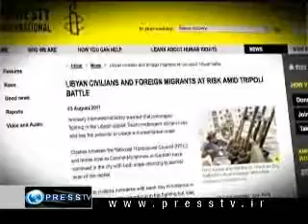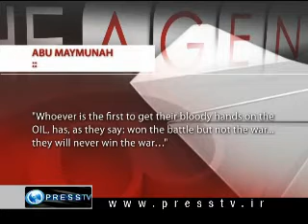'West exercises hypocrisy in MENA' [Press TV Interviews John Rees]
Sun Aug 28, 2011 3:52PM GMT

Interview with journalist and author, John Rees

A political activist accuses the West of hypocrisy over the offensive on Libya, along with its silence towards the brutal crackdowns on similar anti-regime movements elsewhere in the Arab world, such as in Bahrain, Saudi Arabia and Yemen.

Press TV has interviewed journalist and author John Rees, to further discuss the current situation in Libya. More @